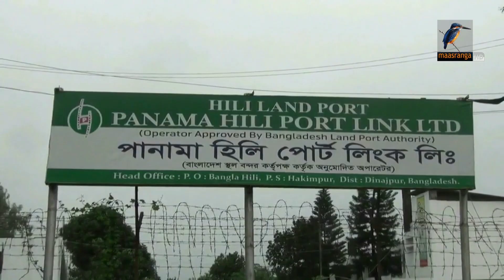ভারত ছাড়াই বিকল্প দেশ থেকে আসছে প্রায় ছয় লাখ টন পেঁয়াজ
ভারতের বিকল্প দেশগুলো থেকে পৌনে ছয় লাখ টন পেয়াজ আমদানির অনুমতি নিয়েছেন ব্যবসায়ীরা। এদিকে ভারত থেকে আনা পেয়াজ নিয়ে বিপাকে আড়তদাররা। অধিকাংশ পেয়াজে পচন ধরেছে।